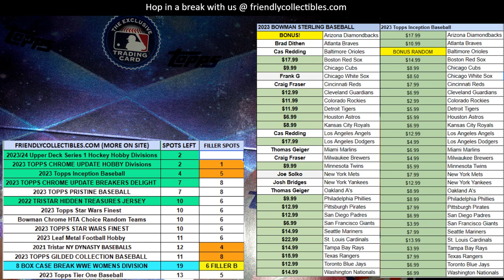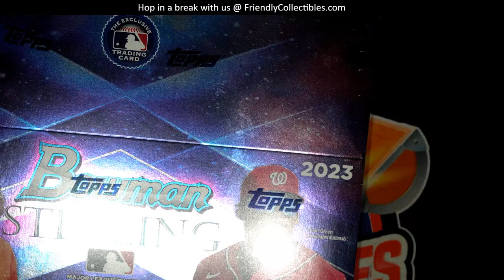FILLER C 2023 Topps Chrome Update Hobby ID 23CHUPDATE113